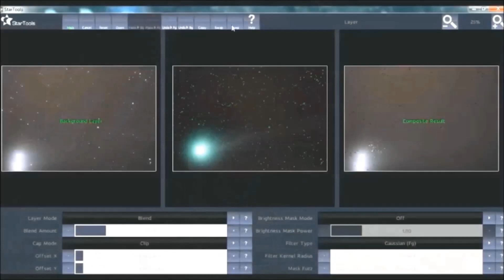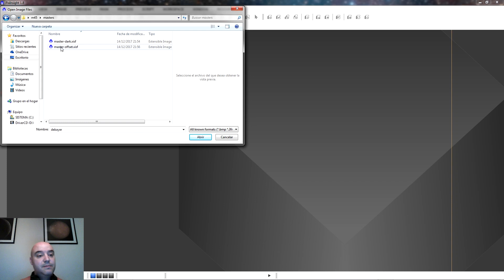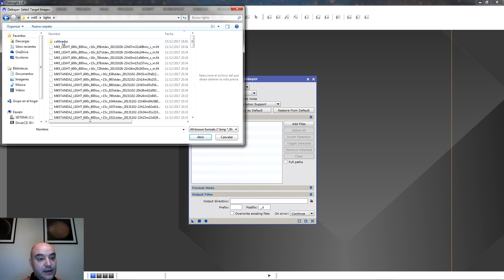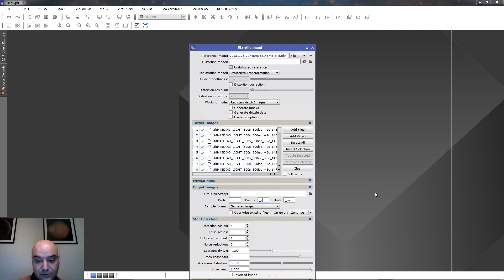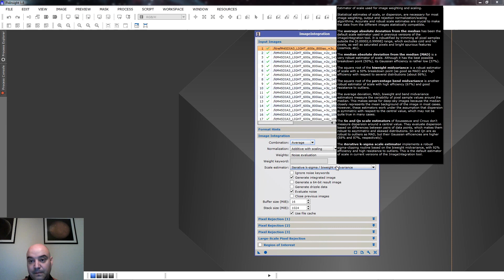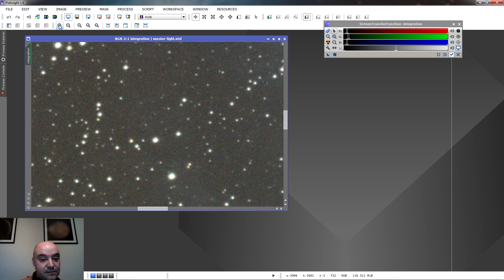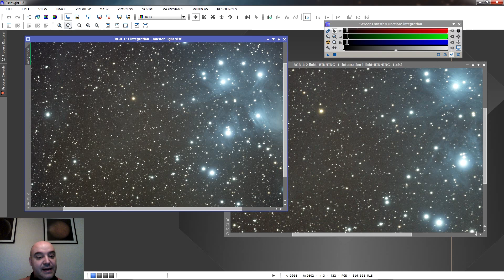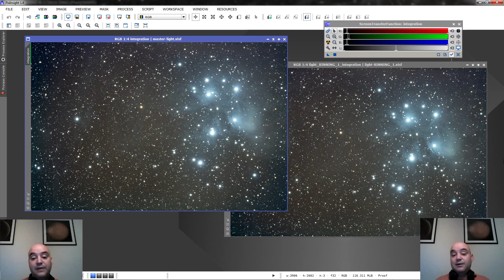Aprendiendo PixInsight: Parte III, calibración de imágenes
En este vídeo aprendemos a hacer una calibración de light frames con PixInsight.